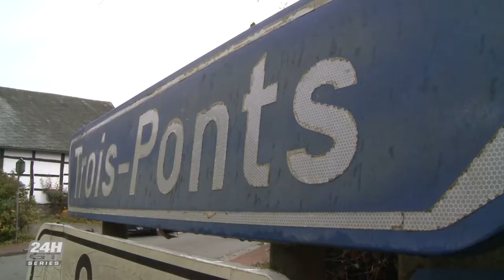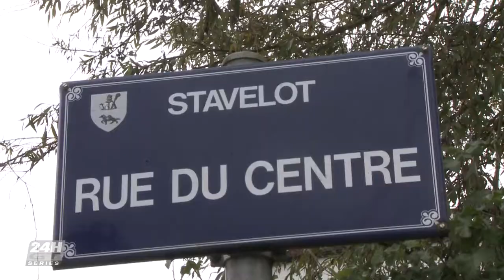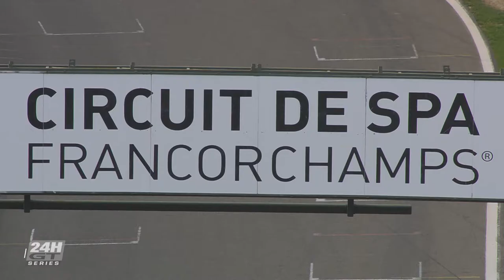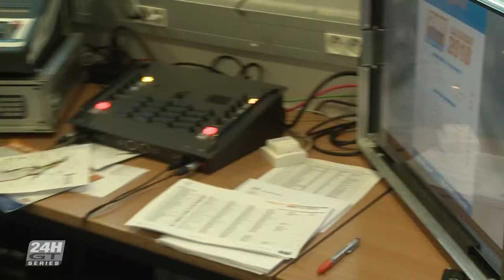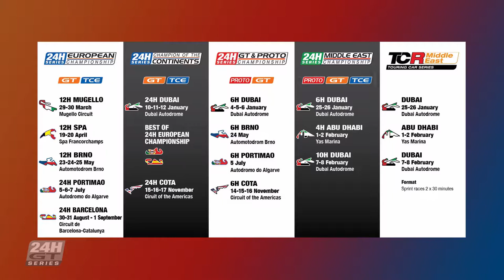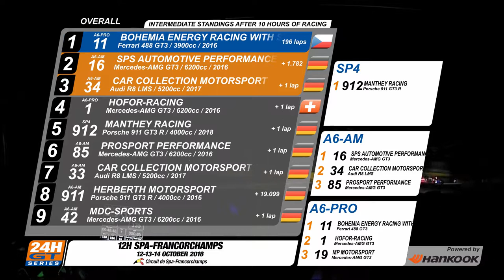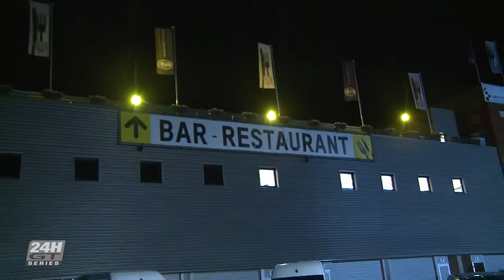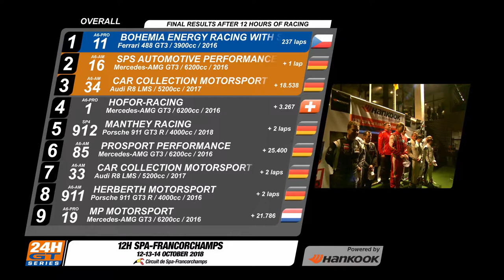Hankook 12H of Spa-Francorchamps 2018 - GT Cars [Extended Highlight Show]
The Hankook 12H of Spa-Francorchamps. Part of the FIA Sanctioned 24H GT Endurance Series organised by Creventic.

These are the highlights of the race held at the Walon Circuit in Belgium on the 12-13 of October 2018.